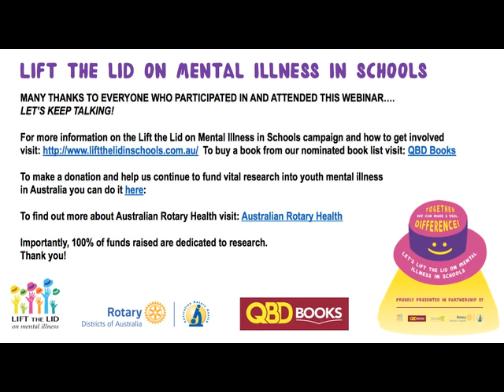Lift the Lid on Mental Illness in Schools Webinar (30.09.21)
On September 30, 2021, Australian Rotary Health hosted a Lift the Lid in Schools webinar for parents, teachers and the general public.

Special guest author Maggie Dent had a discussion about children and adolescent mental health with our previously funded researchers Dr Claire Kelly and A/Prof Caroline Donovan.